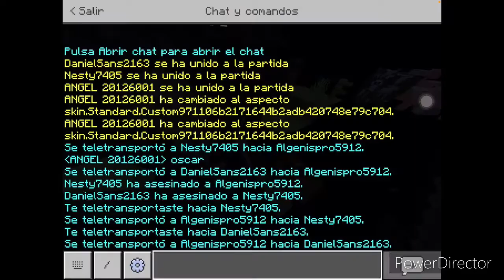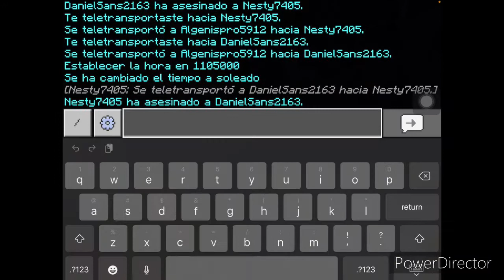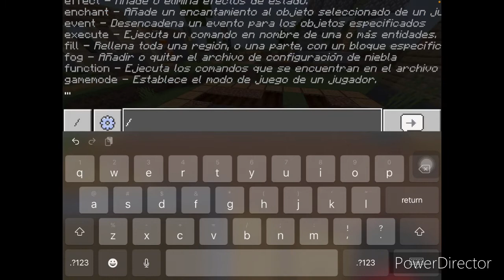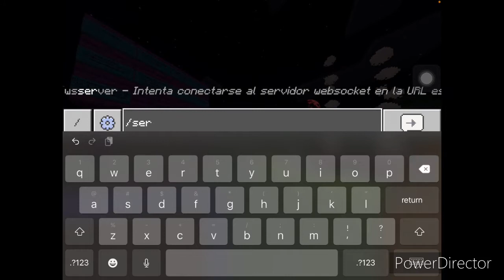Encontré algo extraño [ shadowland] #4